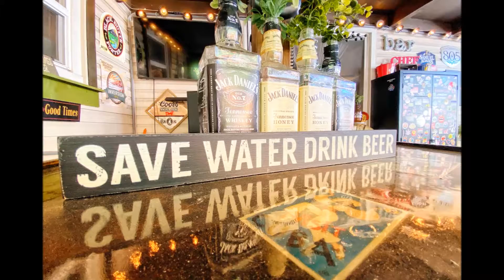The owner will carry the loan and it comes fully furnished!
Owner will carry the loan and it comes fully furnished.
Contact Jonathan Wornardt with Dickson Realty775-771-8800.

Everything is all set. This cute house is just waiting for you and your guests. This is an entertainers dream. From all of the out door seating, the pergolas, the lights, the fire pit, and an full bar. There are also outdoor heaters and a she shed which includes a queen bed and a couch. Inside it looks like a country farm house. With the look of brick, granite counters and islands and stainless steel appliances. The bathrooms have real smooth stone floors and the rest of the flooring is to die for. There is also plenty of parking and storage. There is a one car garage, RV parking, storage shed and 3 bedrooms which include the she shed.  You could also build out the garage for a fourth bedroom or a man cave.  You can park 6 cars on the property and 3 in the street.
It is by the University